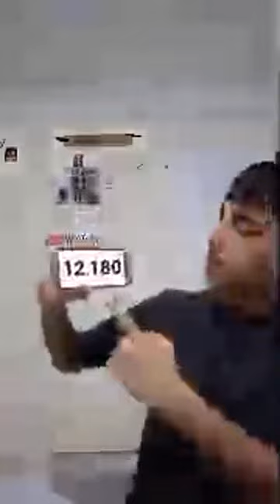Muhammed Şan Doğan kanalı canlı yayında